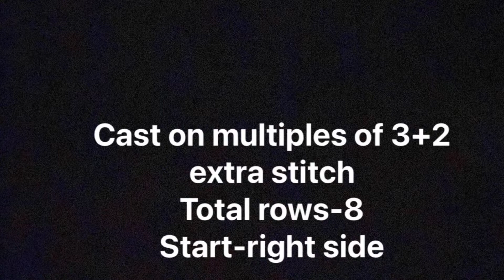Very Easy Knitting Design For Gents/Ladies Sweater/Cardigan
Hello Friends
If you liked my Knitting Pattern Please like this video share and subscribe to my channe and hit that notification bell icon so that you will never miss a video from my channel.